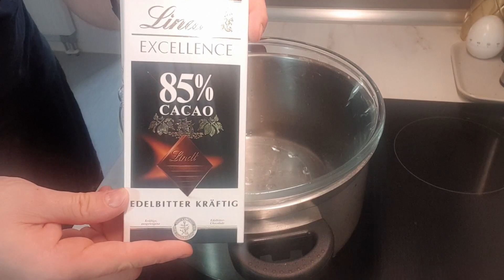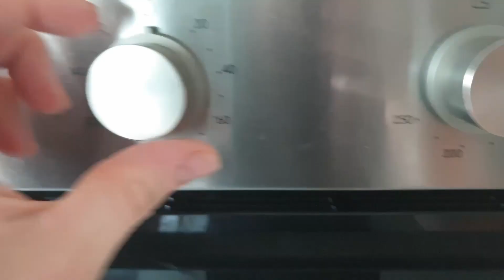SCHOKOLADENKUCHEN MIT NUR ZWEI ZUTATEN UND VIEL PROTEIN / LECKER & LOW CARB / EINFACH ABNEHMEN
Auf der suche nach einfachen und leckeren Rezepten für euch habe ich ein tolles und leckeres Rezept gefunden. Schokoladenkuchen mit nur zwei Zutaten. Er ist einfach zum Herstellen und hat dazu noch 40g Protein und ist low Carb, hat also wenig Kohlenhydrate ist dazu aber reich an Fett.
Für jeden der in der Diät auch etwas Schokolade genießen will gehört dieser Kuchen in den Ernährungsplan.

Einkaufsliste:
4 Eier
150g Zartbitter Schokolade